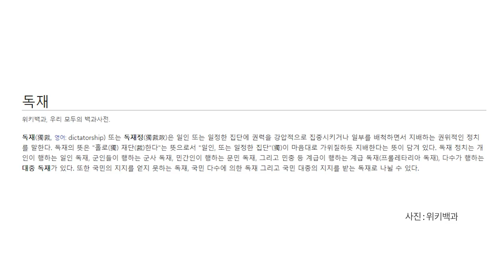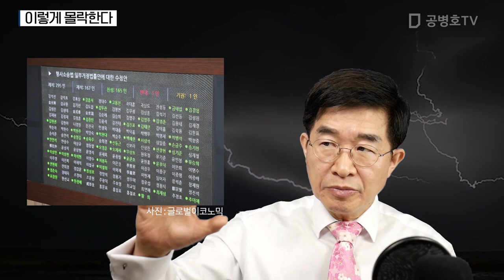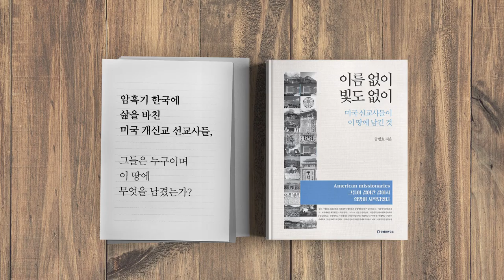이렇게 몰락한다 [공병호TV]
이렇게 몰락한다
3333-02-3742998 카카오은행 (예금주 : 공병호) / (텔레뱅킹 : 090 & 은행코드 : 90)

참고자료
1. ‘文정권 범죄’수사 틀어막고 獨裁로 가는 궤도 깔았다, 문화일보, 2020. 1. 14
2. [사설] 결국 수사권 조정도 강행, 정권 하고 싶은 대로 다 하나, 조선일보, 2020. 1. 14